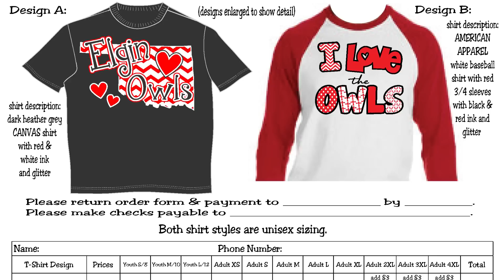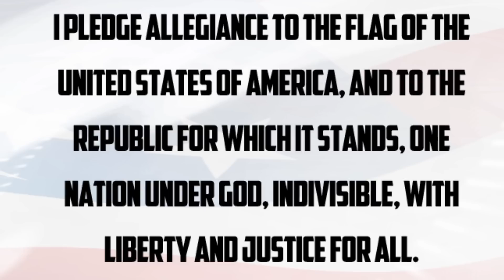February 27, 2014 - The Nest